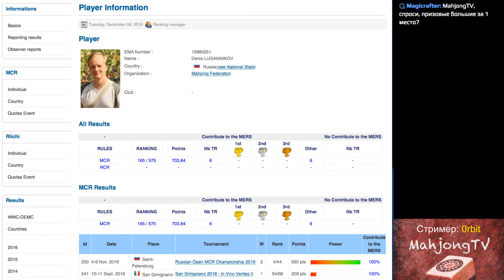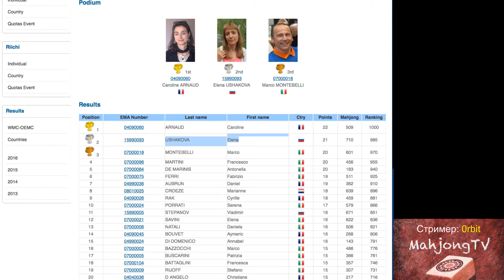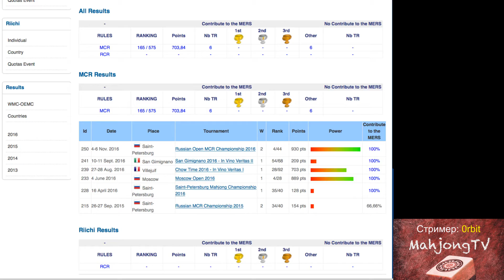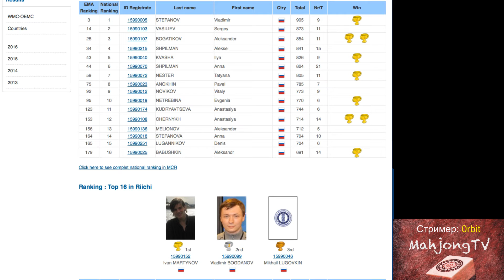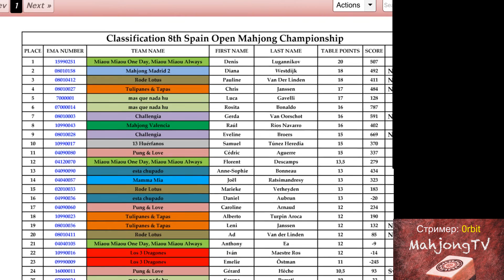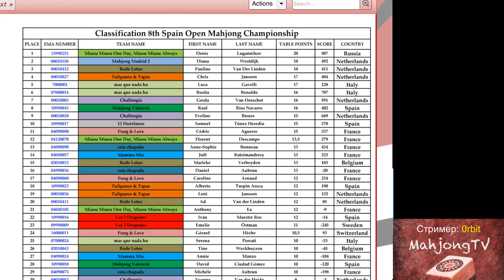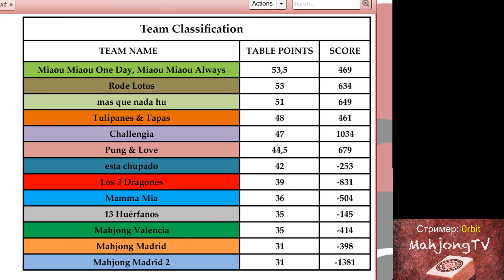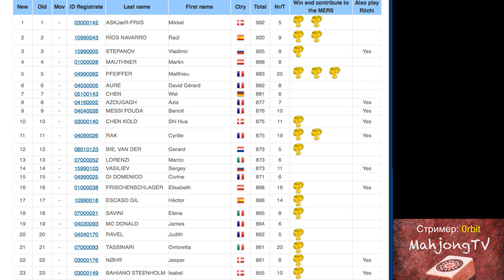# 178 Интервью с игроками - Денис Луганников (Denl)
Запись трансляции от 17 декабря 2016 года.
Интервью с Денисом Луганниковым после победы на открытом чемпионате Испании по спортивному маджонгу.

Правила - спортивные (MCR)

На можно играть в маджонг онлайн бесплатно и изучить правила маджонга.
Маджонг - не пасьянс!